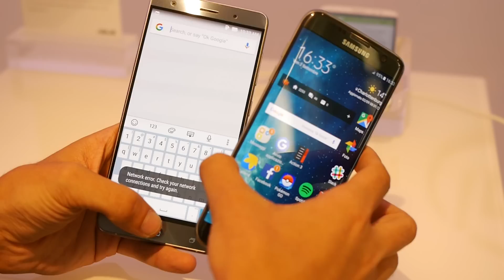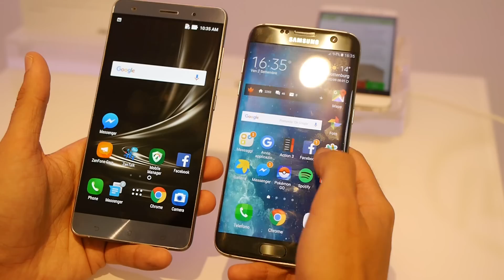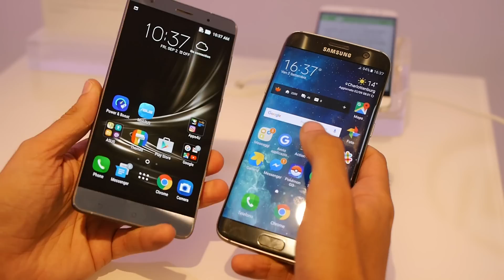Asus Zenfone 3 Deluxe vs S7 Edge ITA IFA 2016 da TuttoAndroid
Asus Zenfone 3 Deluxe vs Samsung Galaxy S7 Ede anteprima in italiano, in attesa del confronto completo da Emanuele Capone